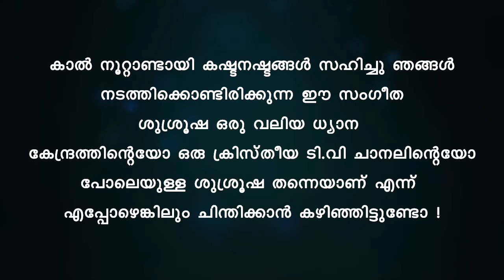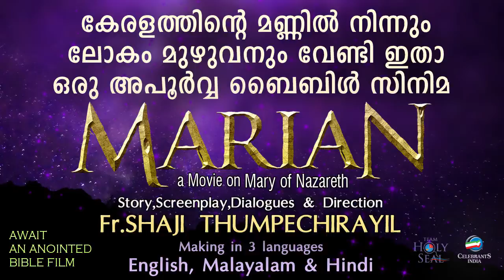VINNIL NINNUMA Karaoke (Lyrical) | Halleluiah | Christmas Song | Fr Shaji Thumpechirayil | CAROL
VINNILNIINNUMA DAIVA THANAYAN | HALLELLOOYYA | VIJAY YESUDAS | Fr.SHAJI THUMPECHIRAYIL
Presenting you the cheerful christmas carol song HALLELUIAH HALLELUIAH (Vinnil Ninnuma) from the Christmas album CAROL sung by Vijay Yesudas. The song is written and composed by Fr Shaji Thumpechirayil.

♪ Album : Carol
♪ Song : Halleluiah (Vinnil Ninnuma)
♪ Lyrics & Music : Fr. Shaji Thumpechirayil
♪ Singers : Vijay Yesudas
♪ Orchestration  : Jackson Aruja